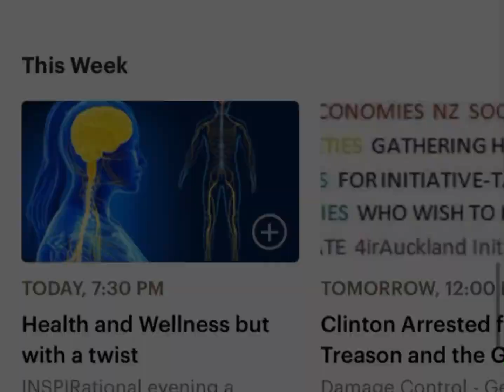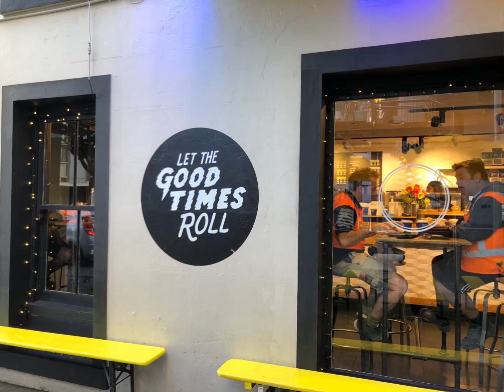オークランドシティで開催されているMeet upに参加してきました動画★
皆さん、Meet upをご存知ですか？共通点のある人たち同士で集まり好きなアクティビティや趣味を共有するコミュニティです✨
今回は、オークランドシティで開催されているMeet up「Auckland International Friends Meet up」に参加して来ました😊
Meetupの探し方や会場の様子も動画内で説明しているので、ぜひ参考にしてみてくださいね！

ニュージーランドへの留学やワーホリサポートは、現地留学エージェント【ニュージー大好きドットコム】へお任せください！